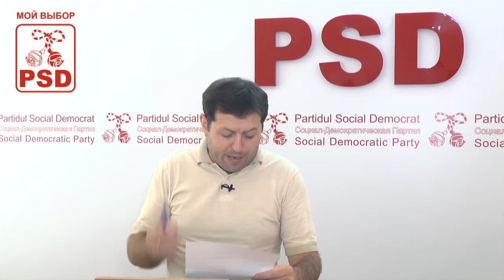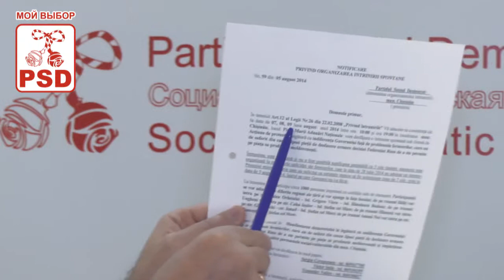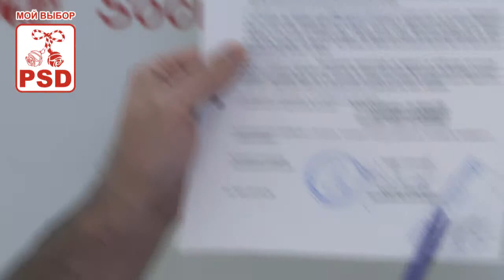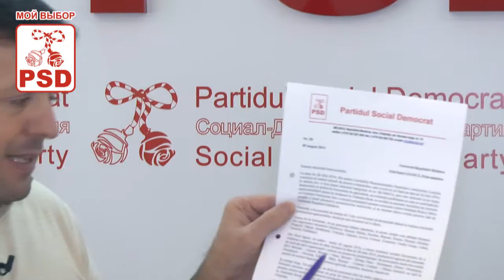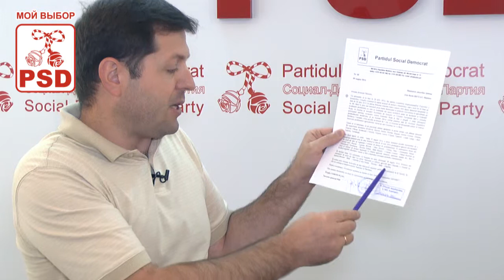Полиция фабрикует уголовные дела по заказу властей